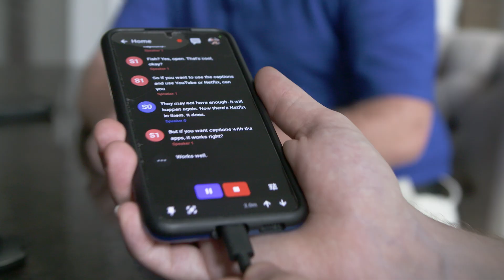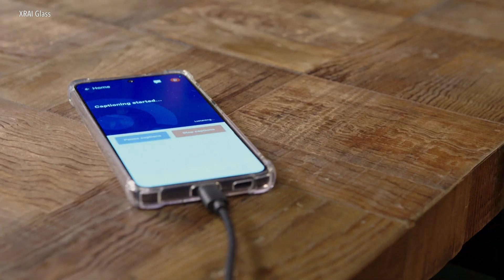LogOn: Augmented Reality Glasses Help Hearing-Impaired See Words | VOANews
New technology is using augmented reality for hearing-impaired people to see the words that are being spoken around them in real time. Deana Mitchell has more in this week’s LogOn.